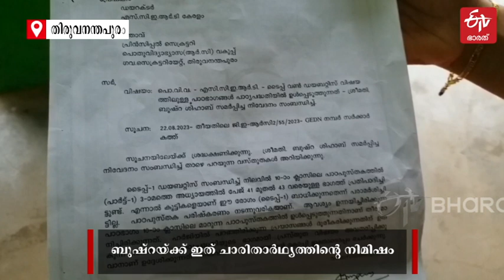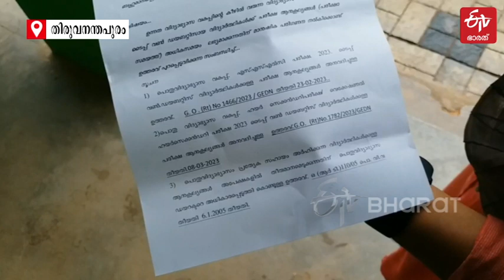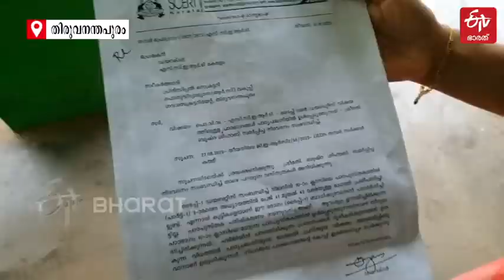എസ്‌ഇആർടി പുസ്‌തകത്തിൽ ടൈപ്പ് 1 പ്രമേഹം ഉൾപ്പെടുത്തി; ഇത് ബുഷ്‌റയുടെ ശ്രമഫലം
മകന്‍റെ അസുഖം കണ്ട ഒരു അമ്മ എന്ന നിലയിലാണ് ടൈപ്പ് 1 പ്രമേഹം പാഠ്യപദ്ധതിയില്‍ ഉള്‍പ്പെടുത്തണമെന്ന ആവശ്യവുമായി ബുഷ്‌റ ഓഫിസുകള്‍ കയറി ഇറങ്ങിയത്. ഒടുവില്‍ ശ്രമം ഫലം കണ്ടു.